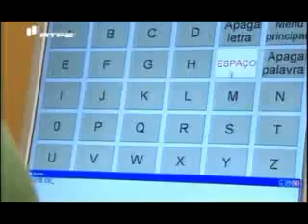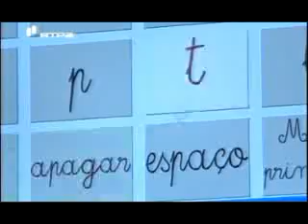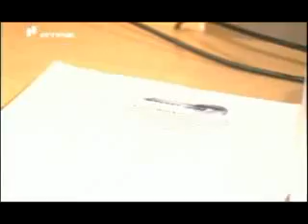MagicKey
Sistema MagicKey